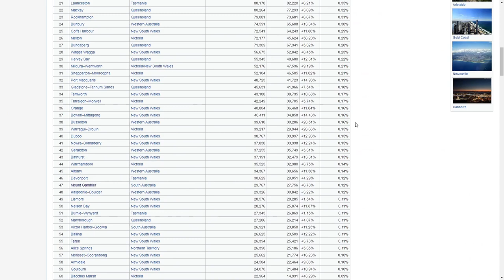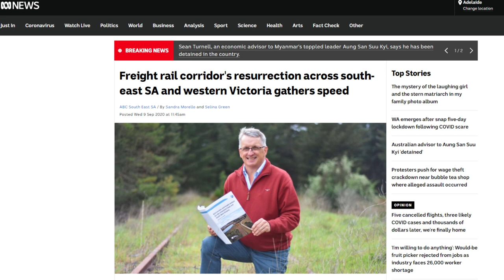Why Isn't There a Train To Mount Gambier? (And Why There Might Be Again)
Mount Gambier hasn't seen a train since 1995, this is odd, so I decided to make a video about it, and also the growing campaign to reopen the line to Heywood.

0:00 Intro
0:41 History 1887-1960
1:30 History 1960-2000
4:18 The line today
4:55 Possible future reopening
7:38 Conclusion